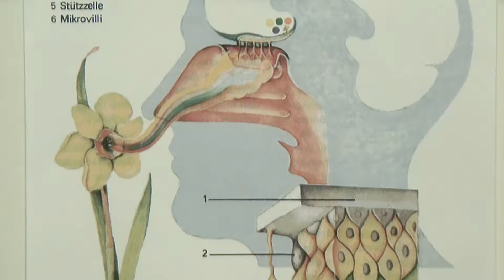Pluspunkt-Apotheke: Aromatherapie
Sehen Sie nun eine neue Folge unserer Sendereihe „Ratgeber Gesundheit“. Die Pluspunktapotheke in Freiberg hat wieder wertvolle Tipps für Sie. In dieser Woche geht es um das Thema: Aromatherapie